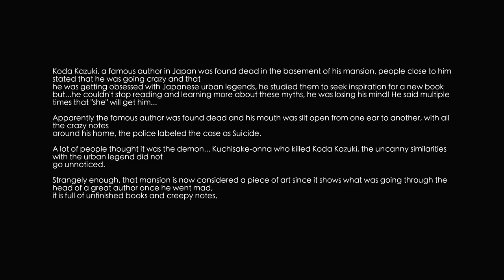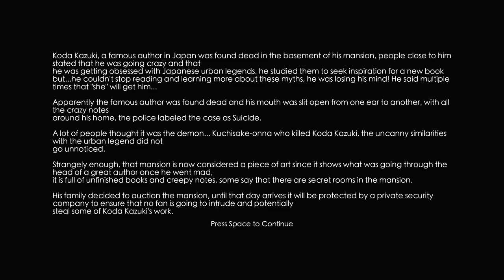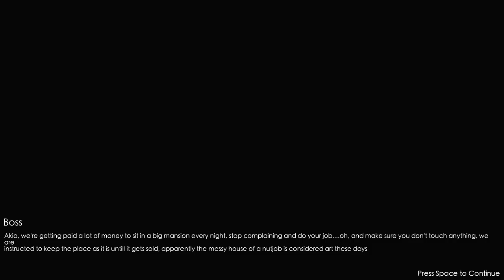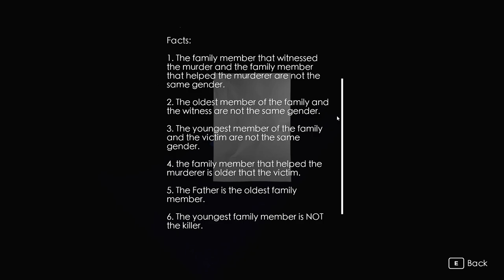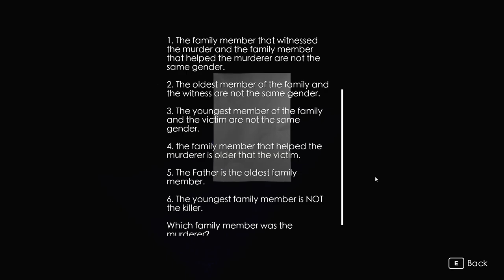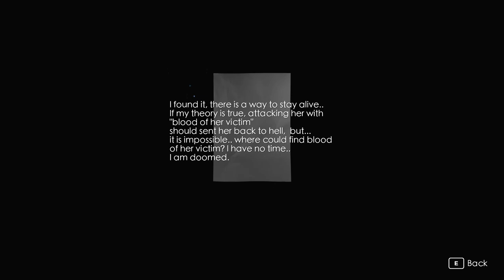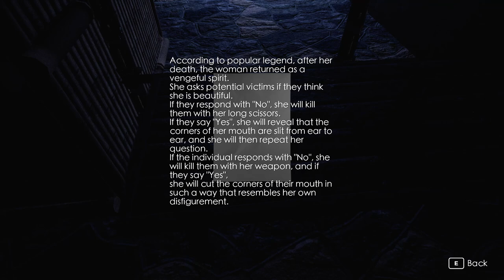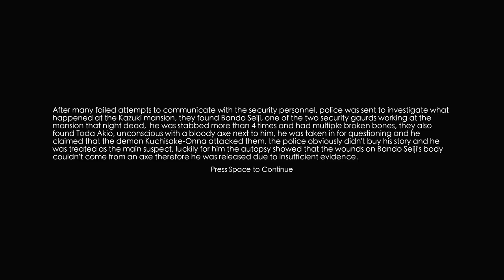Slit Mouthed 口裂け女 | Based On Japanese Urban Legend | Indie Horror Game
PC Gameplay Walkthrough. Based on the famous urban legend of the Slit-Mouthed Woman (Kuchisake Onna), 2 security guards have a terrifying night shift.

Slit Mouthed - 口裂け女 is based on a famous Japanese urban legend called The Slit Mouthed Woman, staying true to the legend while adding our own twist to it we are certain that you will enjoy the gameplay.

Key Features:
Multiple Endings
Atmospheric environment.
Great storytelling.
Extremely Intelligent enemy AI
Japanese Voice Acting (日本の声優)

You are 2 security guards working the night-shift in a mansion, the owner of that mansion experienced some "strange events", trying to go through your checklist, you soon face those "strange events" as well.